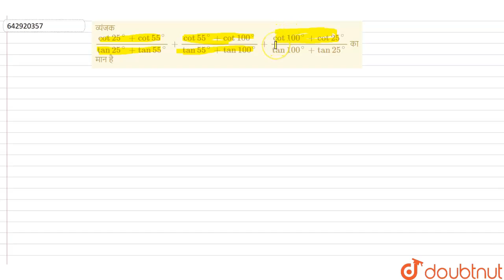व्यंजक (cot 25^(@) + cot 55^(@))/(tan 25^(@) + tan 55^(@)) + (cot 55^(@) + cot 100^(@))/(tan 55^...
व्यंजक (cot 25^(@) + cot 55^(@))/(tan 25^(@) + tan 55^(@)) + (cot 55^(@) + cot 100^(@))/(tan 55^(@) + tan 100^(@)) + (cot 100^(@) + cot 25^(@))/(tan 100^(@) + tan 25^(@)) का मान है
Class: 12
Subject: MATHS
Chapter: COMPOUND ANGLE (TRIGONOMETRY PHASE - I)
Board:IIT JEE

👉 Have Any Query? Ask Us.